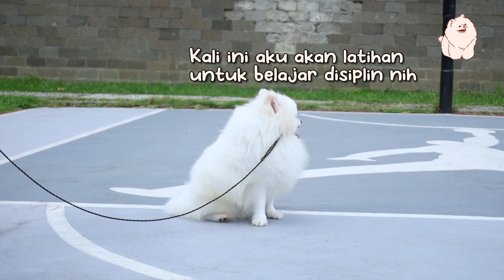Anjing Pomeranian Yang Dilatih Menjadi Baik dan Pintar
Hai Dog Lovers!
Apakabar kalian semua?! Pada video kali kita akan melihat salah satu anjing pomeranian punya Chipas Family yang namanya Brunello. Tau ga? dia ini pinter banget lho! Dia penurut banget, lucu, ganteng lagi. Kira - kira perintah apa aja ya yang bisa dilakuin sama Brunello ini? Tonton video ini sampai selesai yaa..